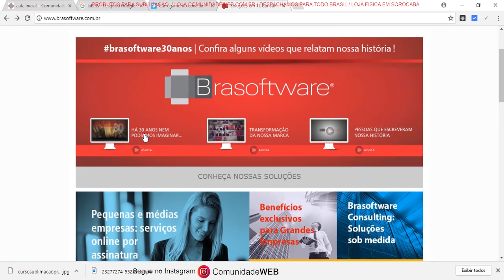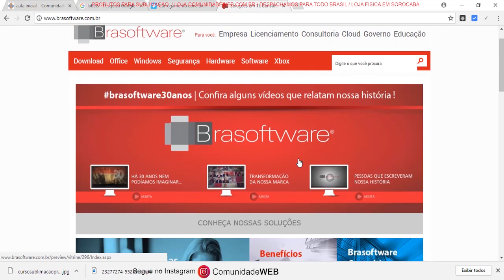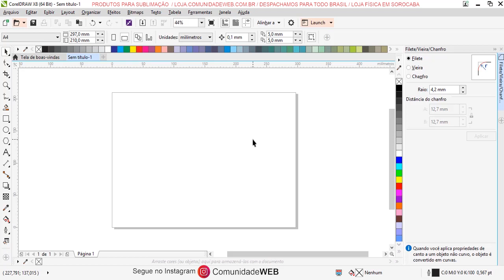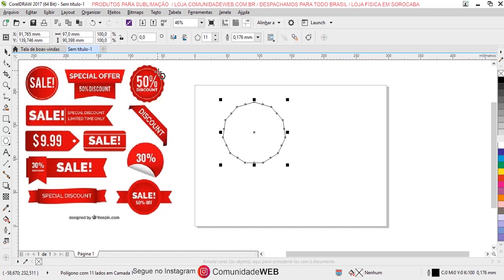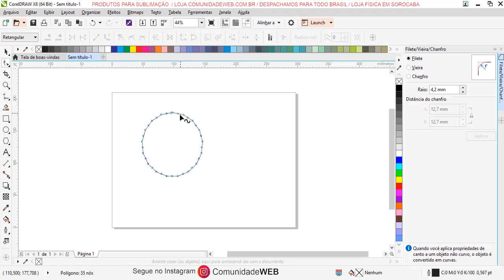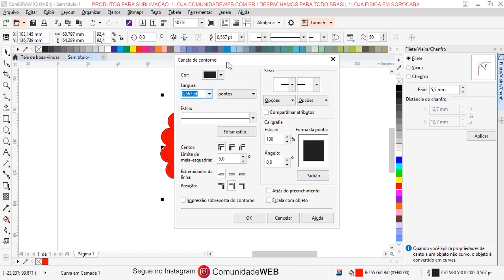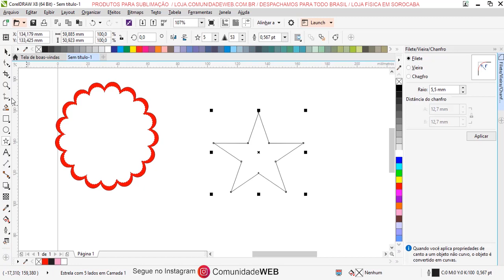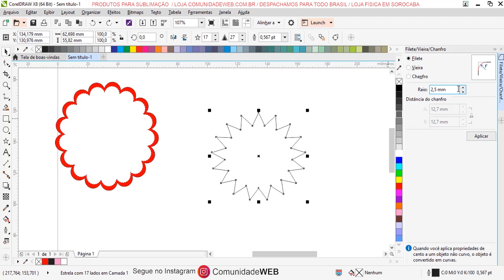Curso de Corel Draw para Iniciantes Completo - Aula 17 Como criar circulo escalope no Corel Draw?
Nessa aula no curso de corel draw para iniciantes você irá aprender fazer o efeito escalope no Corel Draw.